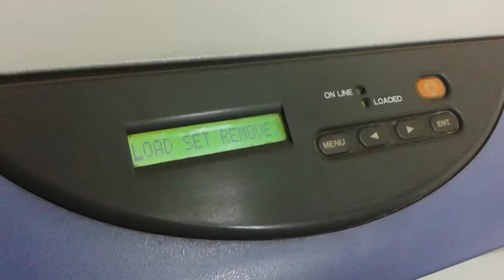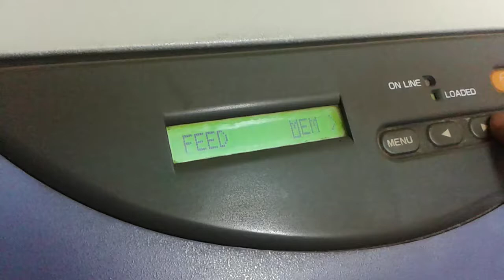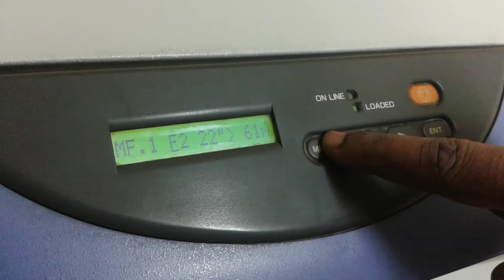How to Set up film in KATANA SCREEN CTF (Image Setter) Developing Machine Part 3 (Film Length)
Setting in Display KATANA SCREEN CTF (Image Setter) Developing Machine for film length